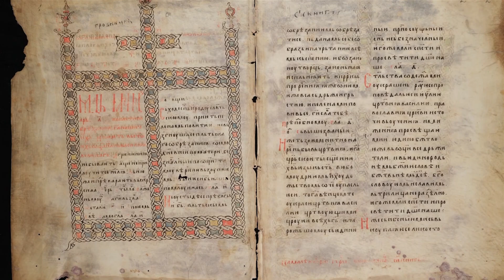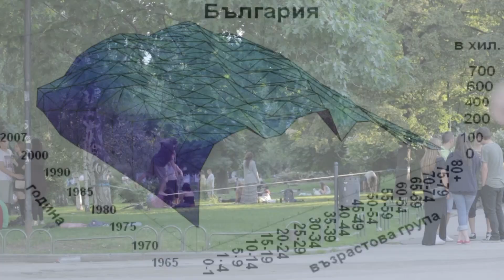БАН – научен и духовен център (трейлър)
БАН – научен и духовен център. Научно-популарен филм 67 мин.
По повод 145 години от основаването на БАН.
Режисьор Галина Д. Георгиева; Оператор Стефан Калъпов; Изпълнителен продуцент Нелияна Дучетарова
Филмът е любопитен поглед към някои от научните постижения на Българската академия на науките и тяхната връзка с обществото, в което живеем.